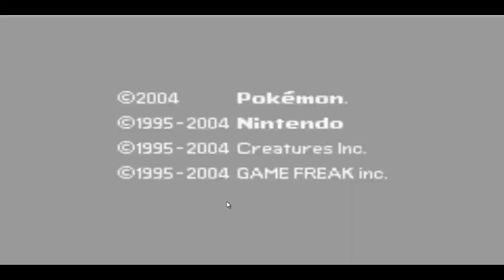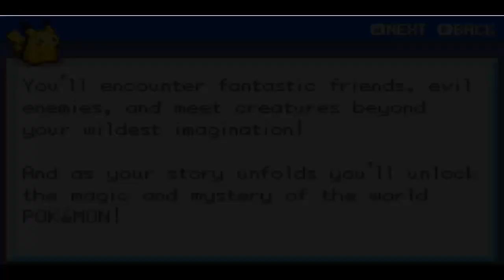Let's Play Pokemon AshGray: Episode 1, Oversleeping,Gary Oak The Jerk, Getting Pikachu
After a couple weeks of promising, it is finally here! The first episode of my Pokemon AshGray Rom Hack Playthrough. In this first episode, we recieve our starter Pokemon Pikachu, meet Prof. Oak, and set out on our journey as Ash Ketchum!